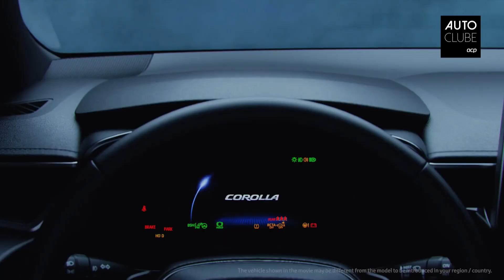Peugeot 208 conquista a Europa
Este ano o vencedor do troféu Carro do Ano Europeu é um citadino, o Peugeot 208, enquanto em Portugal o eleito foi o Toyota Corolla. Saiba os argumentos de peso que valeram os prémios a estes modelos.